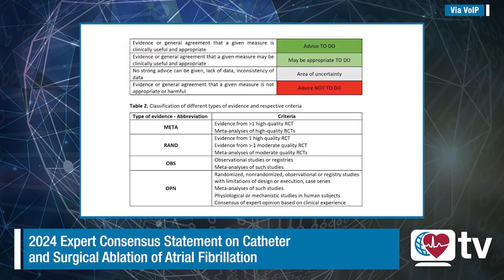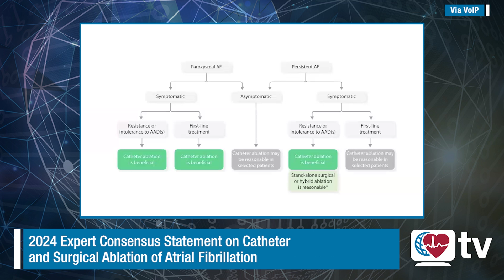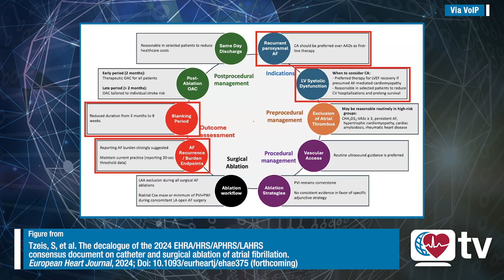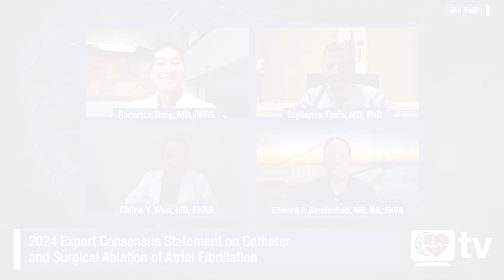Heart Rhythm TV Update: 2024 Expert Consensus Statement on Catheter and Surgical Ablation of AFib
Roderick Tung, MD, FHRS, talks with Stylianos Tzeis, MD, PhD (EHRA Chair), Edward P. Gerstenfeld, MD, MS, FHRS (HRS Co-Chair), and Elaine Y. Wan, MD, FHRS, about the European Heart Rhythm Association (EHRA)/Heart Rhythm Society (HRS)/Asia Pacific Heart Rhythm Society (APHRS)/Latin American Heart Rhythm Society (LAHRS) Expert Consensus Statement on Catheter and Surgical Ablation of Atrial Fibrillation, which published in the September issue of Heart Rhythm.